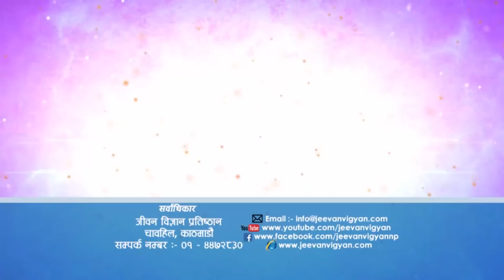पूर्ण सकारात्मक मनको निर्माण कसरी गर्ने ?, episode 1078